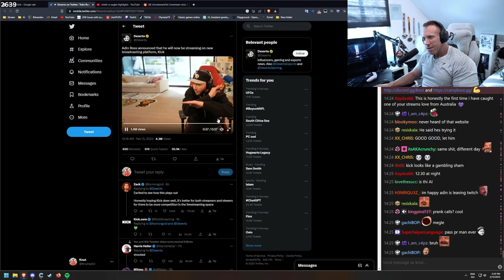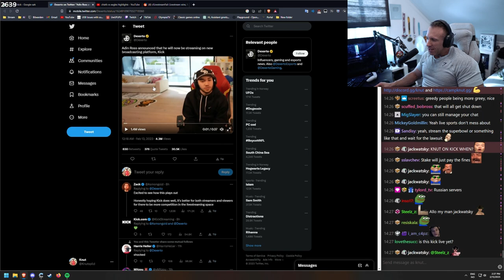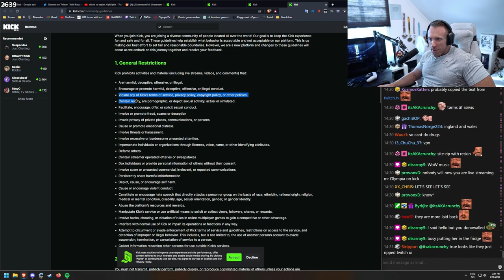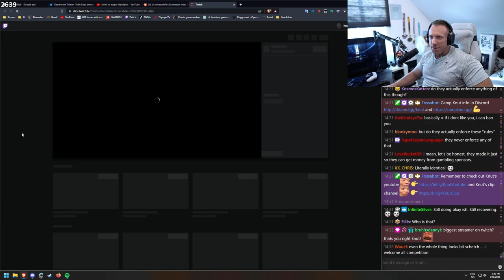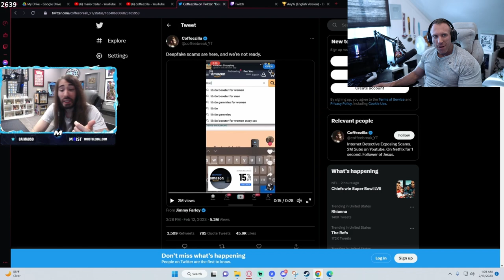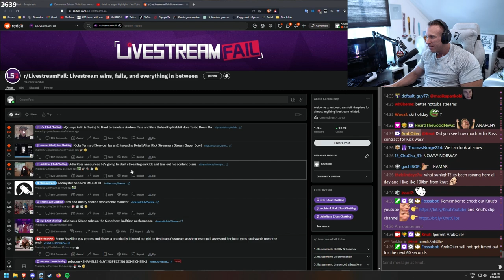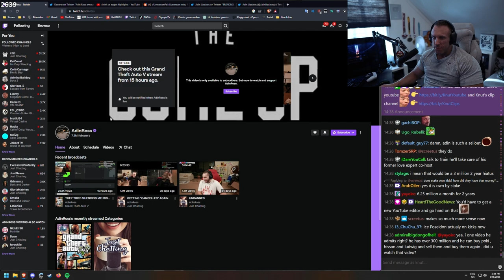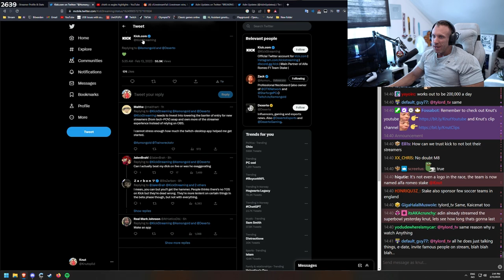About Adin Ross and Kick.com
In this video "About Adin Ross and Kick.com" Knut talks about Adin Ross moving from Twitch to the new streaming platform 'kick.com'.